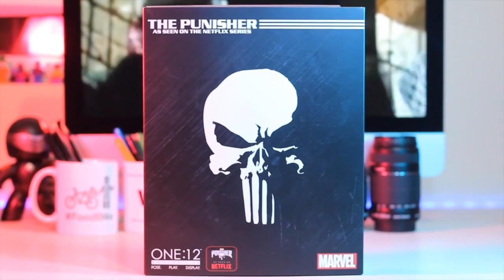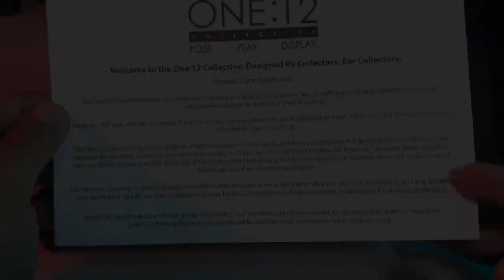The Punisher | Mezco ONE:12 | Review en español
Extraño mucho la serie de Punisher en Netflix, afortunadamente este Mezco ayuda mucho a llevar la depresión.